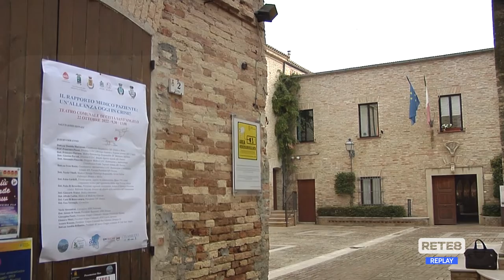Donazione organi - Il rapporto medico-paziente